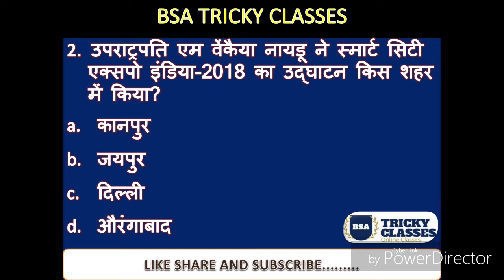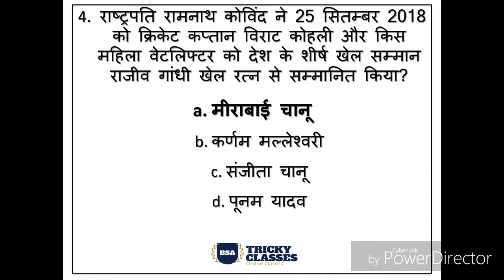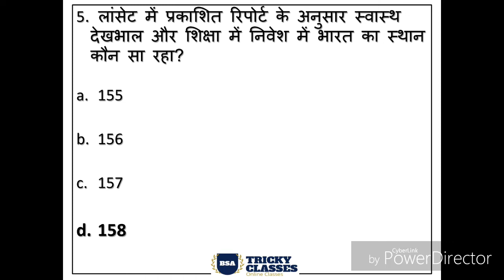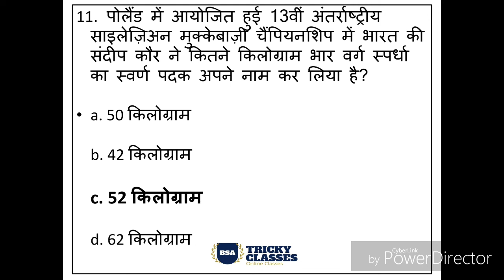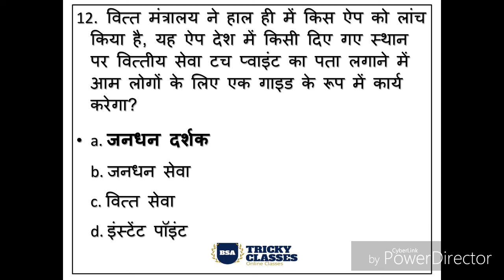TODAY'S DAILY CURRENT AFFAIRS | 28 September 2018 | BSA TRICKY CLASSES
28 September 2018 current affairs | 28 September 2018 current affairs in hindi | 28 September current affairs | daily current affairs | important current affairs | importanat current affairs of 28 September 2018

यह 28 September 2018 का इंपॉर्टेंट करेंट अफेयर्स है, जो आपके कांपटीटिव एग्जाम्स में मदद करेगा। इसे दी हिन्दू सहित अदर न्यूजपेपर के अनैलिसिस से तैयार किया गया है।
This post contains important current affairs of 28 September 2018. It includes all Major National, International, Business and Sports related current affairs of 28 September 2018. A brief explanation of every current affair is provided to further enhance your general knowledge. Once you have gone through these current affairs we would recommend to you to try 28 September 2018 Current affairs test.

Regards
BSA TRICKY CLASSES
bsatrickyclasses

upsssc, upsssc agriculture technical assistant class 3, up agriculture technical post, upsssc agriculture technical assistant math questions, upsssc agriculture technical assistant math, technical agriculture assistant grade c syllabus in hindi, agriculture assistant syllabus,